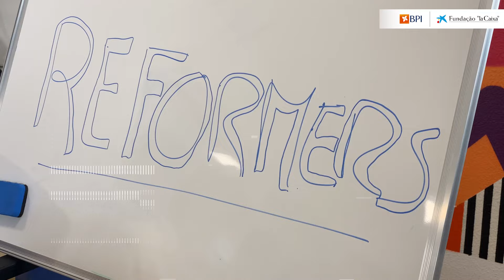Prémio BPI fundação 'la caixa' Seniores 2021 | Vencedores | Associação Juvenil Transformers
A  Associação Juvenil Transformers foi uma das vencedoras do Prémio BPI fundação 'la caixa' Seniores 2021.

O projeto tem como objetivo estimular a participação cívica no apoio à comunidade sénior, com recurso a mentores voluntários;
Disponibilizar atividades lúdicas e didáticas para promover a aprendizagem e partilha intergeracional e reduzir os índices de solidão.